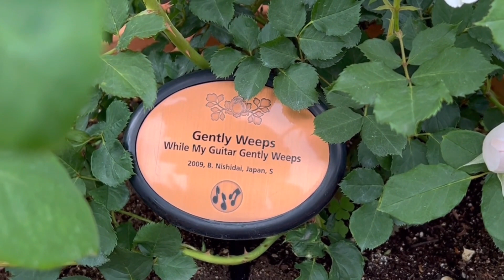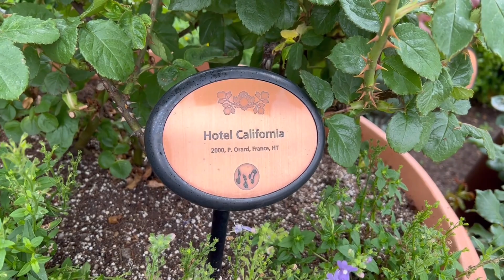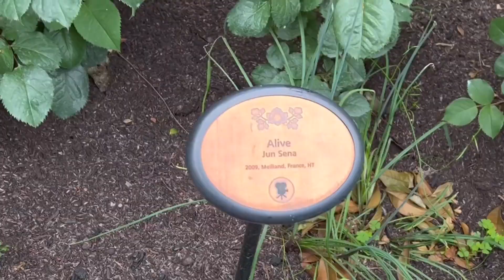【ＵＳＪ】満開バラ園 一生に一度咲く花に偶然遭遇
ユニバのバラ園、開花時期を狙って遊びに行きました。
バラの香りがとても強く、素敵な時間を過ごすことができました。
その他…神様がくれたご褒美、奇跡的にとても珍しい花に遭遇